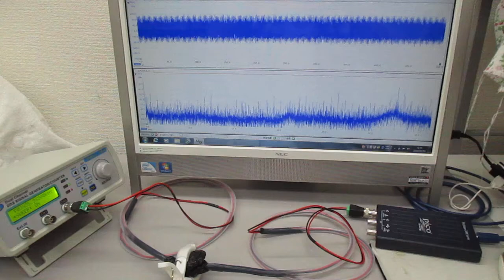超音波システム（音圧測定解析、発振制御）